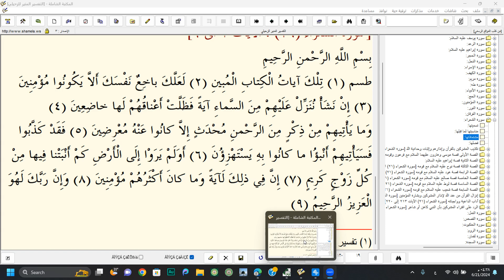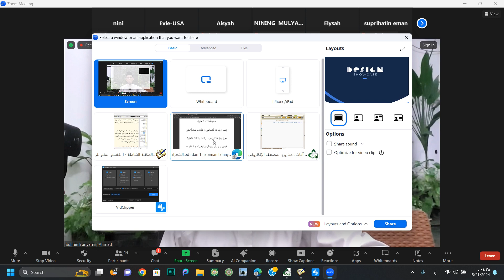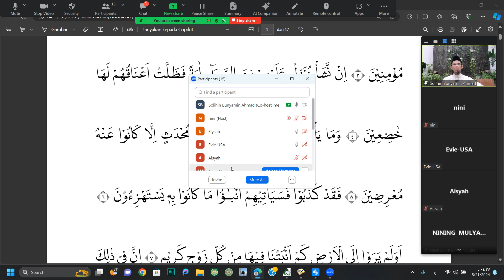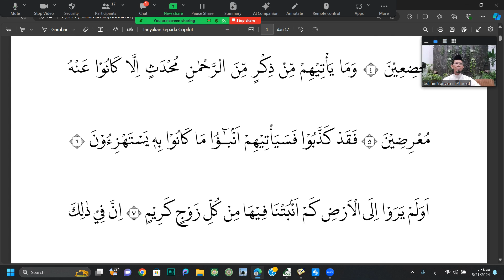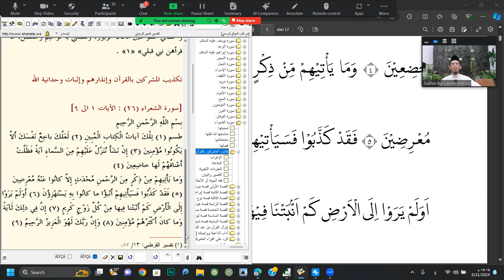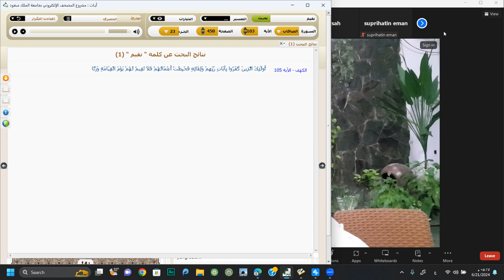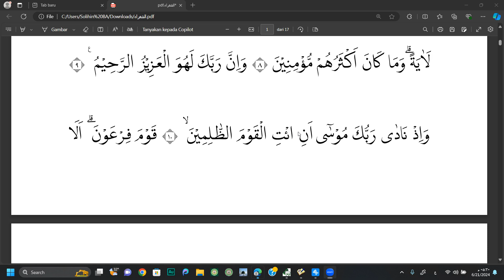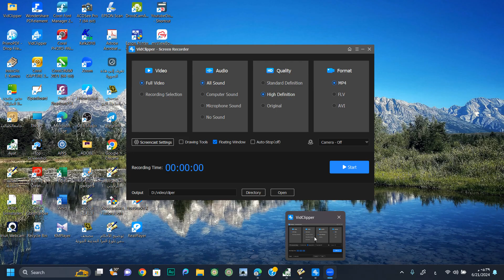1-9 Asy-Syu'ara, Keingkaran Musyrikin Terhadap Ayat-ayat Rabb Mereka, Ancaman Allah dan ke-EsaanNya